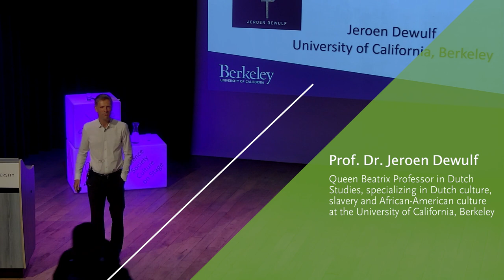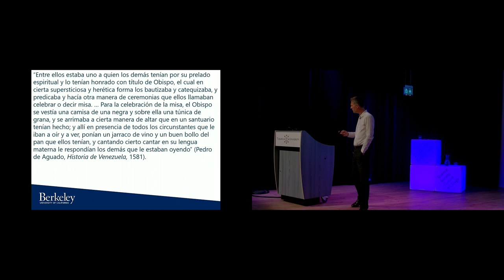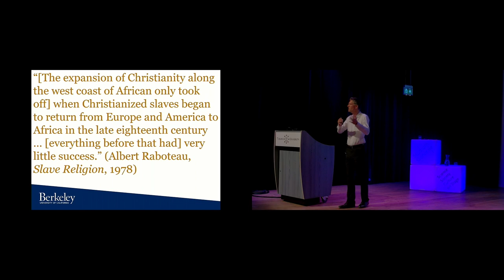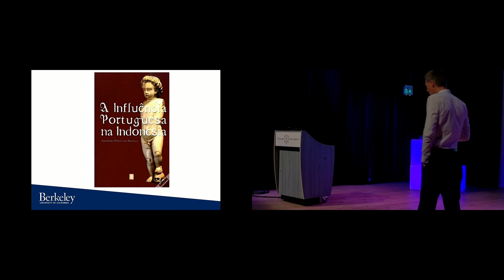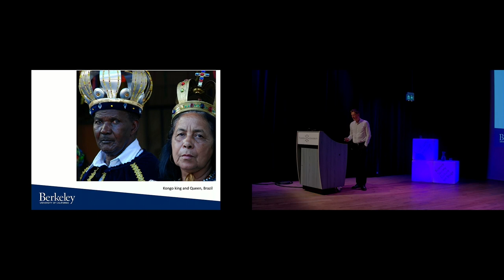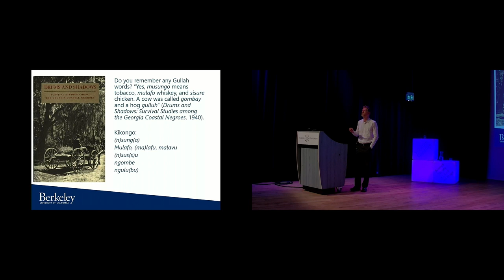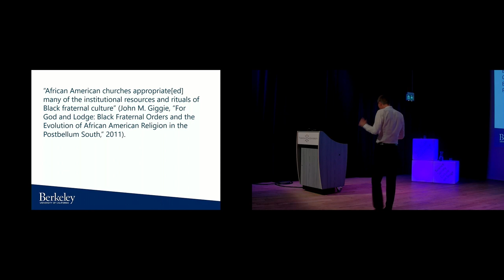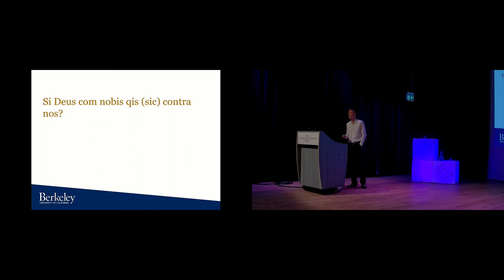Black Christianity and the Transatlantic Slave Trade - Studium Generale - Tilburg University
Why did Black Americans embrace the religion of the very same people responsible for the enslavement of their ancestors? A lecture on Afro-Atlantic Catholics by Berkeley professor Jeroen Dewulf. (SG certificate*)

If, as is often argued, Christianity was thrust upon them by those who bore responsibility for an African cultural and religious genocide, how then are we to understand the paradox that so many descendants of enslaved people have come to embrace this faith so passionately?

New perspectives
This lecture attempts to answer these questions from a new perspective, by acknowledging that, not unlike Islam, Christianity is also an African religion. It was perceived as such by a significant minority of the enslaved population. Jeroen Dewulf provides historical evidence that unequivocally demonstrates how enslaved communities accross the Americas included substantial numbers of ‘Afro-Atlantic Catholics’. Africans who had embraced Africanized versions of late-medieval Portuguese Catholicism. In his talk presentation, Berkeley professor Jeroen Dewulf highlights the history and characteristics of this early form of African Catholicism and demonstrates its strong influence on the development of Black Christianity (both Catholic and Protestant) in the Americas.

Jeroen Dewulf
Jeroen Dewulf is Queen Beatrix Professor in Dutch Studies as well as in Folklore at the University of California, Berkeley.

His most recent book publications include The Pinkster King and the King of Kongo: The Forgotten History of America’s Dutch-Owned Slaves (2017), From the Kingdom of Kongo to Congo Square: Kongo Dances and the Origins of the Mardi Gras Indians (2017), The Congo in Flemish Literature: An Anthology of Flemish Prose on the Congo, 1870s-1990s (2020), and Afro-Atlantic Catholics: America’s First Black Christians (2022).

His latest book was awarded the prestigious John Gilmary Shea Prize of the American Catholic Historical Association.

This lecture is organized by Studium Generale and Tilburg School of Catholic Theology (TST).